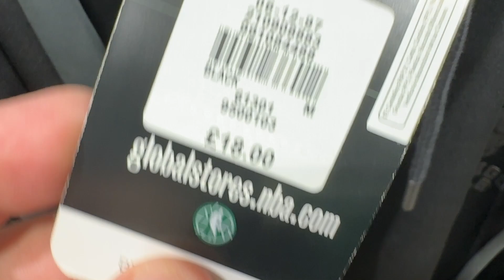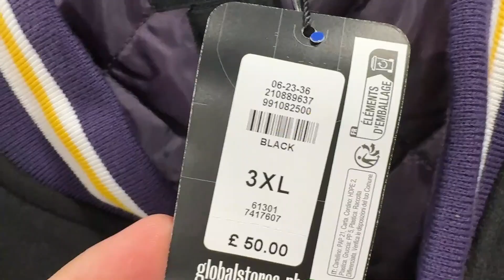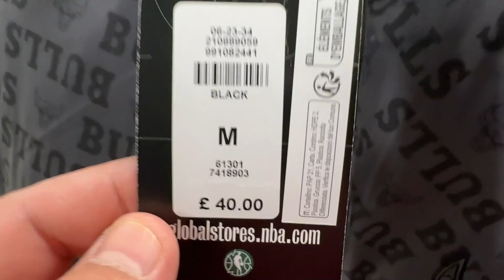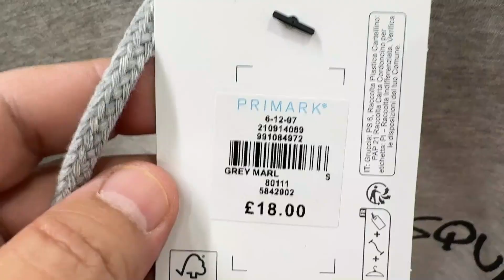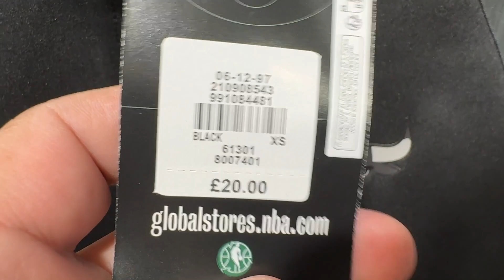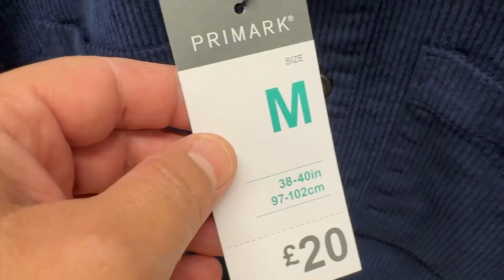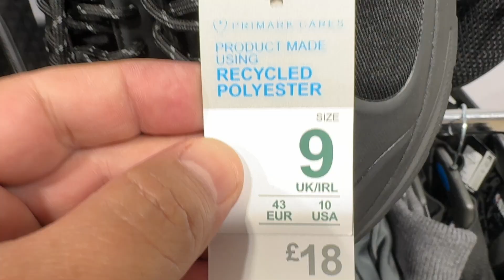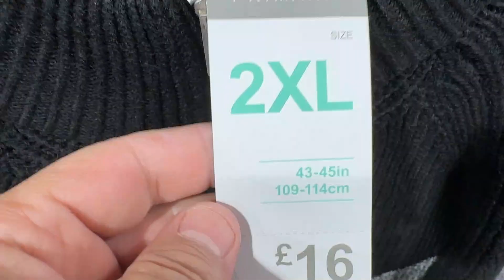Primark men's new fashion and Christmas Cardigans - December / 2023